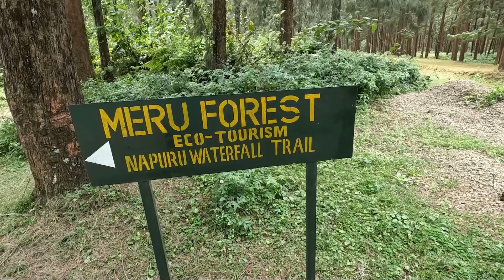EXPLORA TANZANIA | TREKKING EN EL MONTE MERU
En el vídeo de hoy me acompañareis en una de mis aventuras, esta vez viajamos al pasado, concretamente al verano pasado dónde mi amigo Fran y yo estuvimos de viaje por Tanzania y además de otros videos increíbles que encontraréis en su canal grabamos esta ruta de senderismo por la parte baja del Monte Meru, la quinta montaña más alta de África. Allí pudimos observar unas vistas monumentales y distintas a las que habíamos experimentado en el resto del viaje. ¡Espero que os guste!

Dadle me gusta si es así y comenta si te gustaría visitar estos lugares.

¡¡Aquí os dejo el canal de mi amigo Fran, 100% recomendable, allí veréis todos los videos brutales que grabamos el año pasado!!